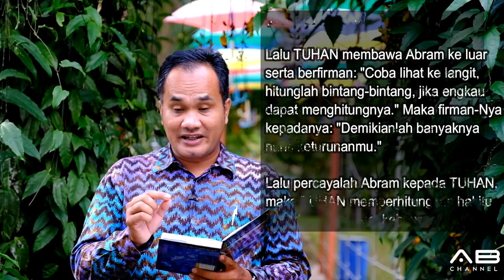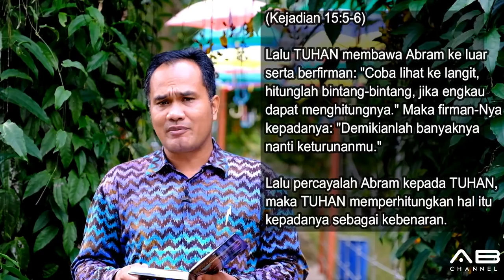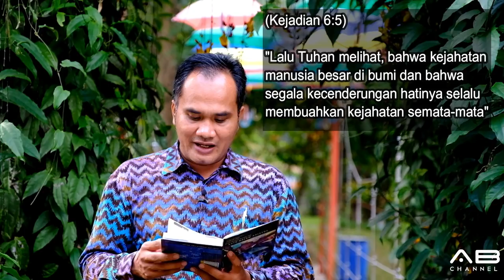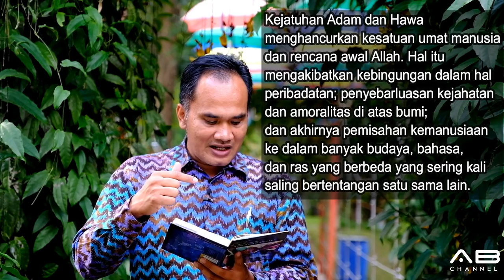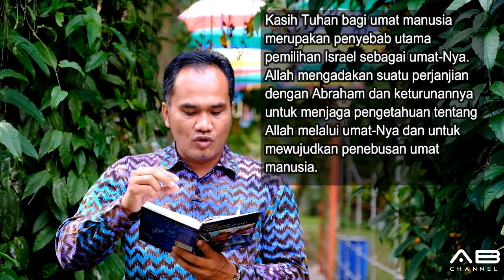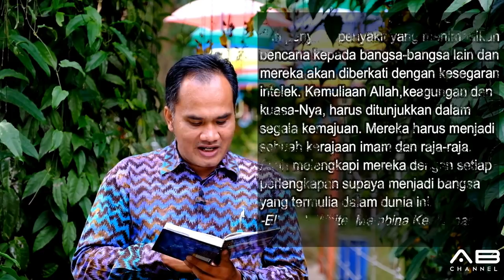Sekolah Sabat 10 Menit | Pelajaran 1 | Penciptaan Dan Kejatuhan | Triwulan 4 - 2018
PENCIPTAAN DAN KEJATUHAN

Seri Pelajaran Triwulan 4 - 2018 : SATU DALAM KRISTUS